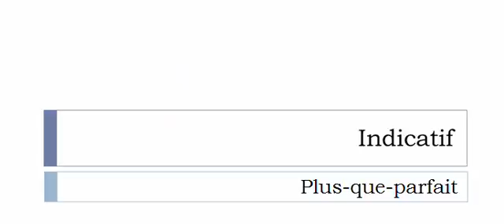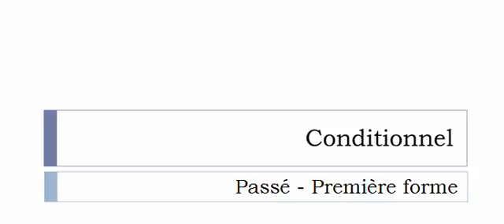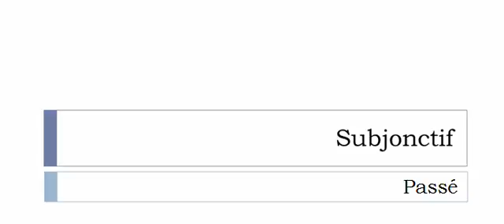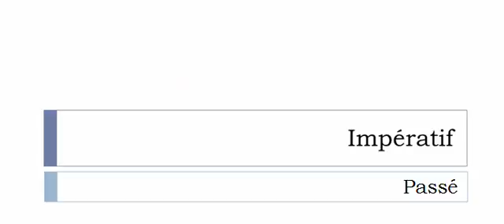เรียนรู้ภาษาฝรั่งเศส = การผันคำกริยา = Démantibuler